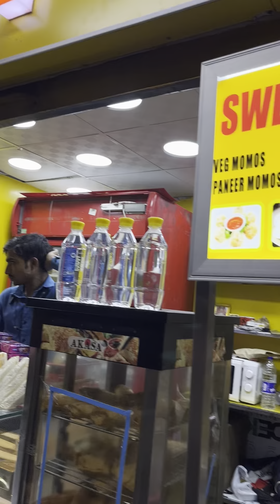Monday market karol bagh | इतना सब एक दम कम पैसे में | सोमबाज़ार क़रोल बाग | delhi | diwali 2023